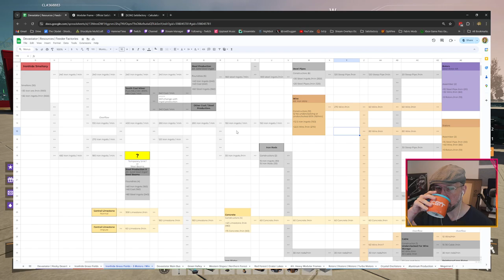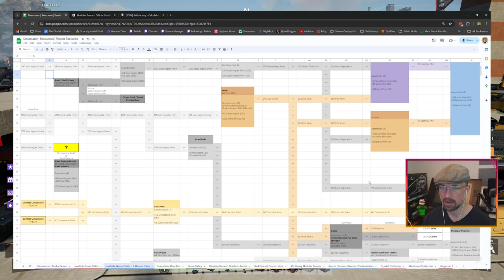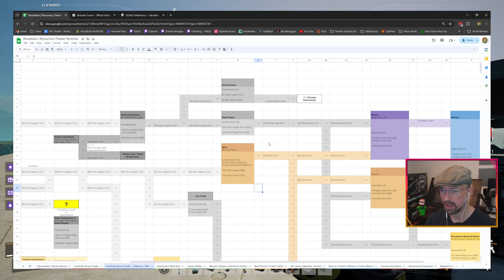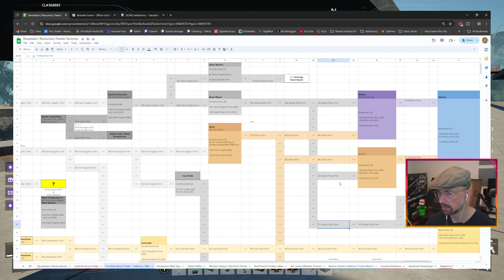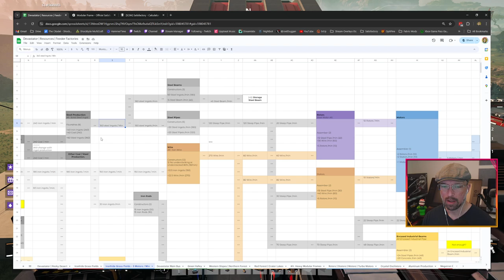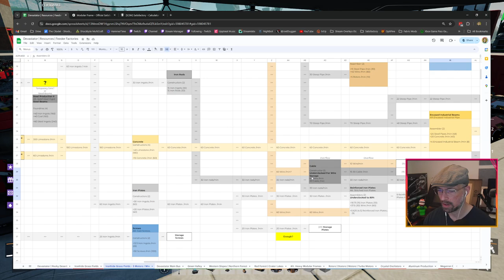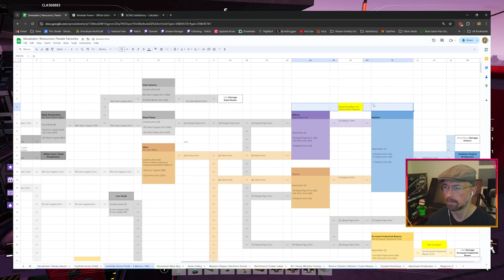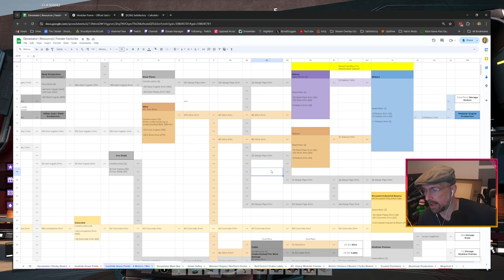Satisfactory - Cybertron - Wheeljack Storage Depot Logistics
Getting the machines, and logistics laid out, and (barely) functioning in the Wheeljack Storage Depot. Plus a quick look at the old Metroplex save!